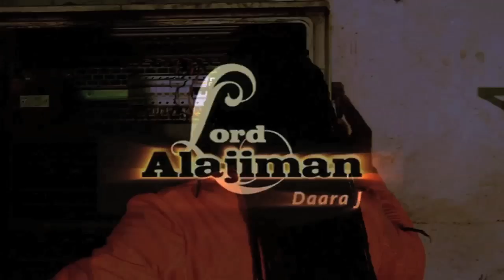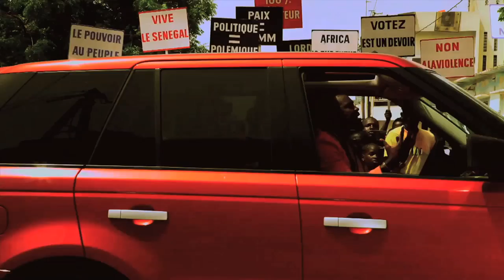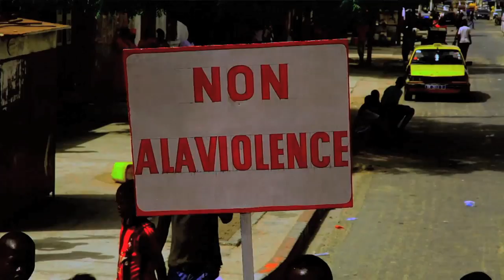Lord Alajiman " DAARA J " "Video Dundeleen" Officiel.mov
Suite à la video fiction Voila la Video "Dundeleen de 4mm"
Premier Single Xclusiv de Lord Alajiman et le " Daara j Band "
                 Merci pour tout le support !!! Bloodfire 4 Life
             Stay Link with us for futur infos... Blessed Luv